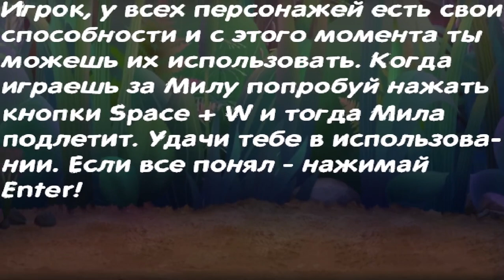Прохождение Лунтик X Original Geksology #4